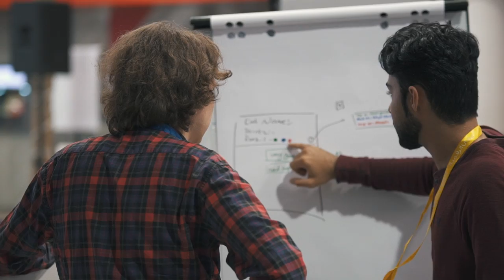ملخص أحداث ساس48 في بنك مسقط 2017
ثلاثة مشاريع سيُعلن عن فوزها اليوم، ولكن المشاريع المتميزة التي ولدت في ساس48 عددها أكبر من ذلك بكثير، وقد عبر عنها أصحابها بحماس وشغف نتمنى أن يتواصل في المستقبل، وأن تتحقق في الواقع كمشاريع ناجحة